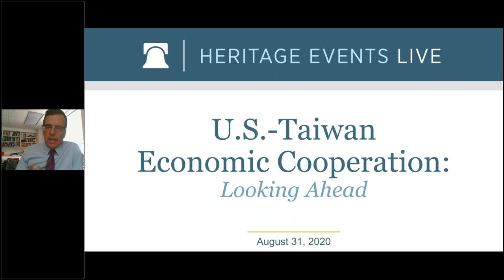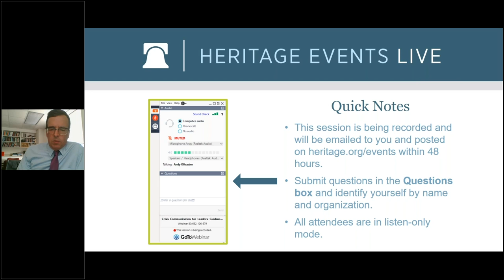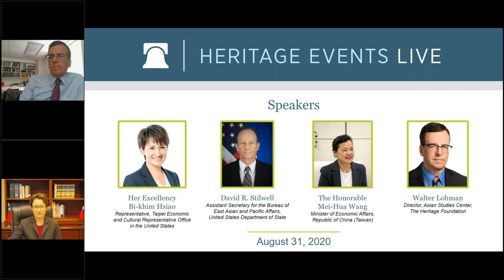VIRTUAL EVENT: U.S.-Taiwan Economic Cooperation: Looking Ahead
The U.S.-Taiwan relationship is increasingly important in the face of a more aggressive China. While U.S. relations with Taiwan are strong and have, in fact, improved in some respects, economic cooperation remains underdeveloped. For years, The Heritage Foundation has called for increased economic cooperation and broader dialogue to address areas of private sector cooperation. Join us as we explore the potential of these initiatives and others.